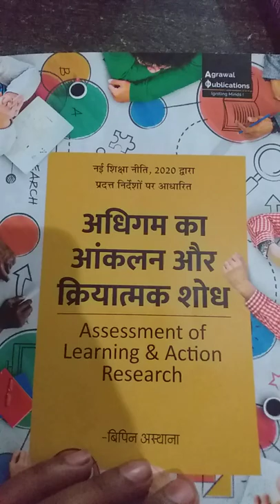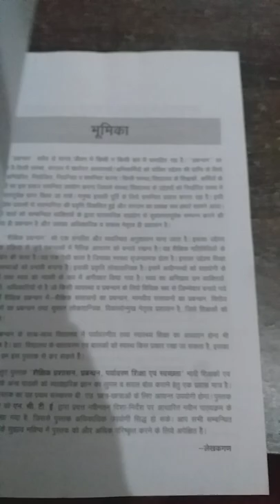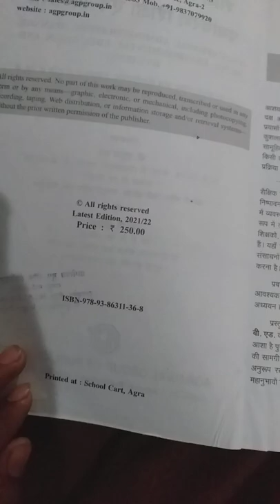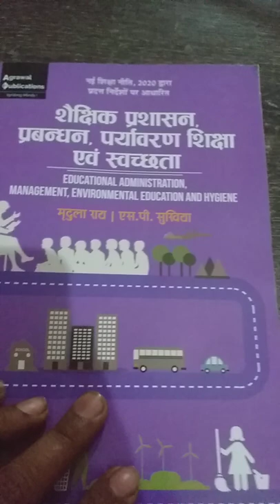Avadh University B.ed second year book ka review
Doctor Ram Manohar Lohia Avadh University ka B.Ed 2nd year all book ka review total detail Ke Sath Hai aur usne kitne syllabus hote hain yah bhi pura detail se bataya gaya hai